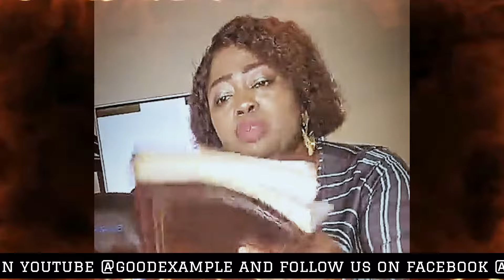"Mo maa Gba Lawyer Fun Muyideen Lori Ejo Re Pelu Agbala Gabriel,Oju Gbogbo Yin A Bo"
In this episode of general issues ongoing of agbala gabriel vs muyideen charger where a caller called in to pledge his support for muyideen charger agbala gabriel as joyce blog also pledges support